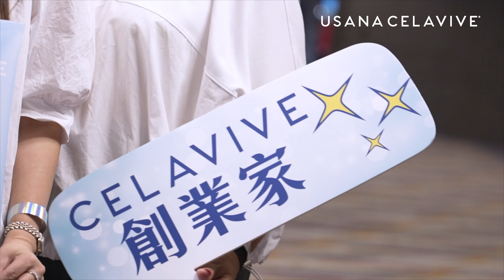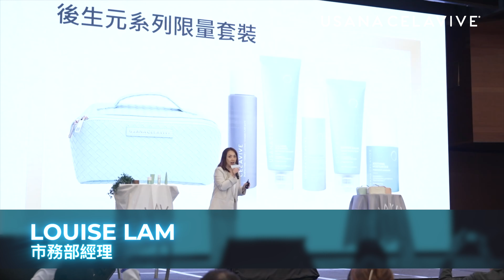629 CELAVIVE 創業工作坊精彩回顧 | USANA Video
大家𝟞.𝟚𝟡上完CELAVIVE創業工作坊後，相信一定學到好多野，唔知您攞唔攞到創業之門條鎖匙🔑 學完嘢，一定要好好運用，Celavive達人保薦挑戰賽喺7/29正式開始，立即搵多兩個朋友仔組隊參賽啦‼️

🔗報名連結： 【7月26日截止】